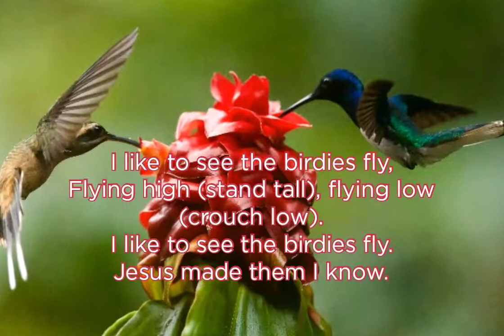I like to see the birdies fly